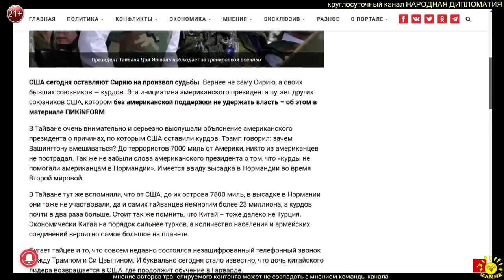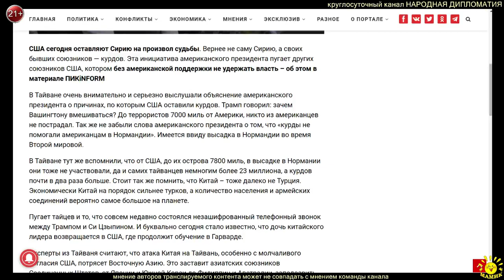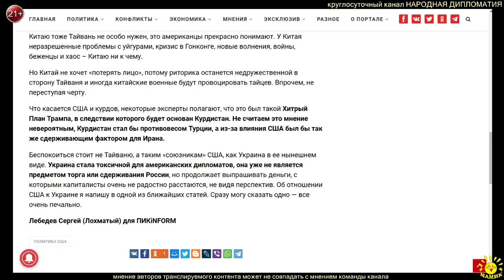С. Лебедев. Трамп оставил курдов, Тайвань следующий?